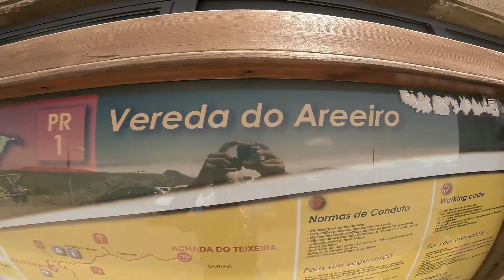Trailrunning - Pico do Arieiro-Pico Ruivo - 24-06-2015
Primeira vez a fazer o trilho e foi logo a correr, ou a tentar..

(ao minuto 4:18 será acumulado e não acomolado)